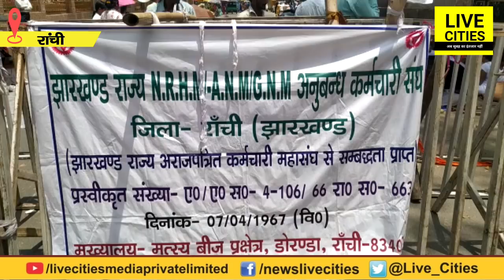Ranchi में Raghubar Das Govt. के खिलाफ सड़कों पर क्यों उतरीं ANM-GNM, जानिए पूरा मामला | LiveCities